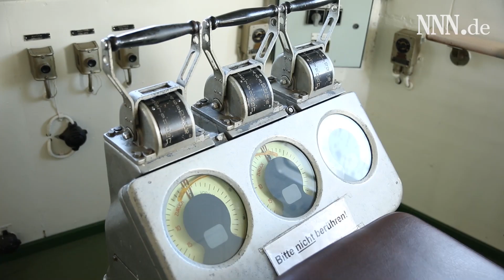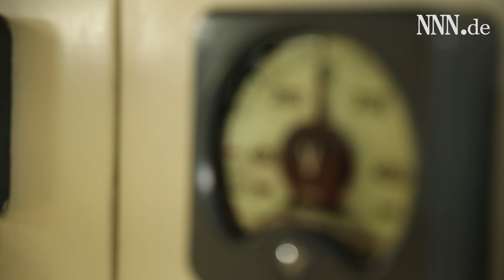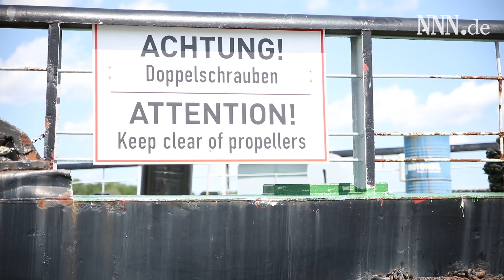Die Stephan Jantzen - Ein Eisbrecher der nicht mehr bricht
Die Stephan Jantzen hat eine Odyssee hinter sich. Seit vielen Jahren liegt sie nun im Stadthafen von Rostock. Wir haben uns angeschaut wer den Eisbrecher der Nikitich Klasse jetzt bewirtschaftet und warum jeden tag mindestens Fünf Männer an Board sind.